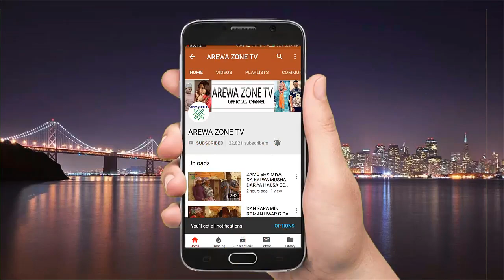Kalli Rigima Ta Hado Malam Kabiru Makaho Da Kamaye - Musha Dariya